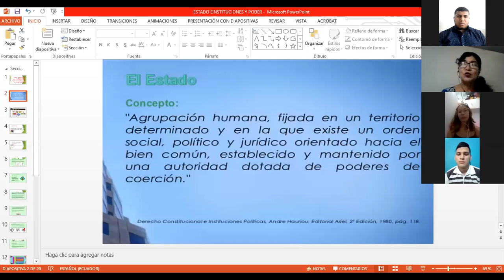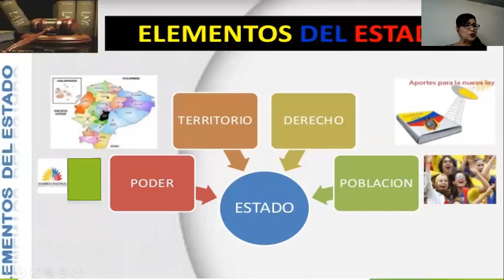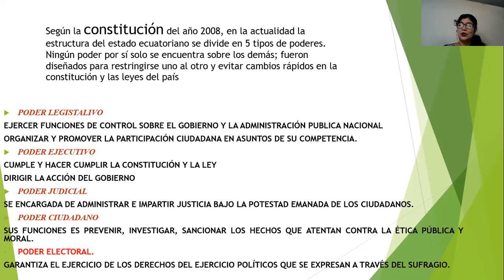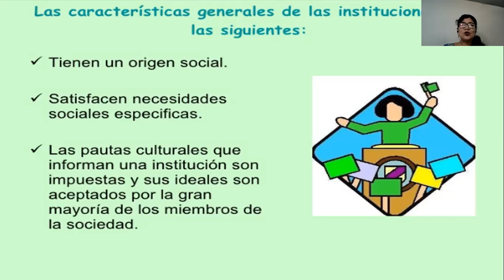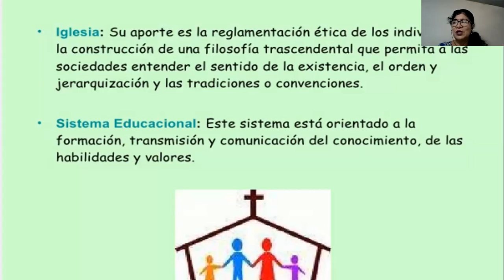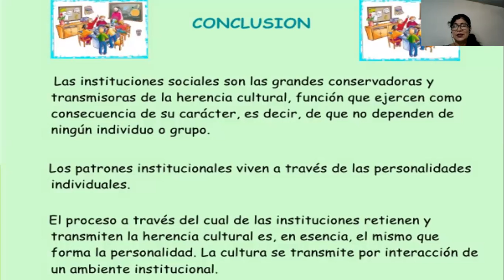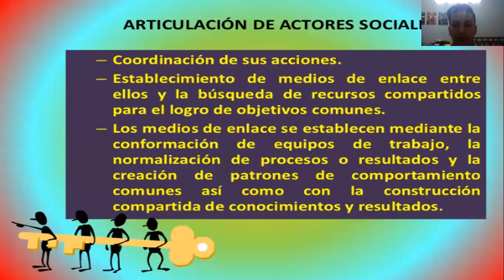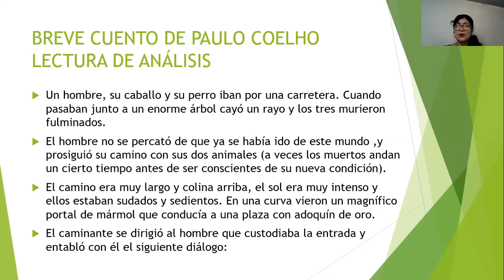COM-S-MA-3-4 CLASE #3 FECHA: 23/07/20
COM-S-MA-3-4
CLASE #3
FECHA: 23/07/20